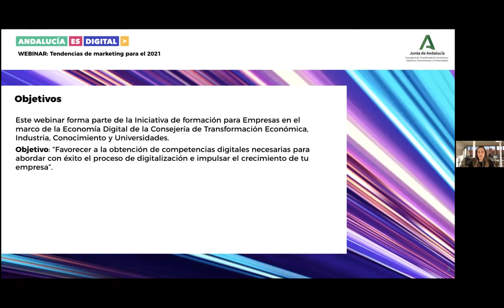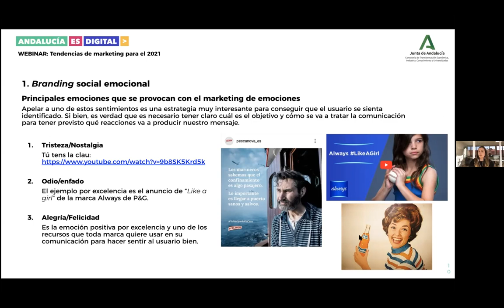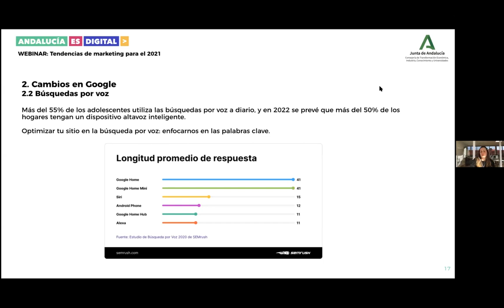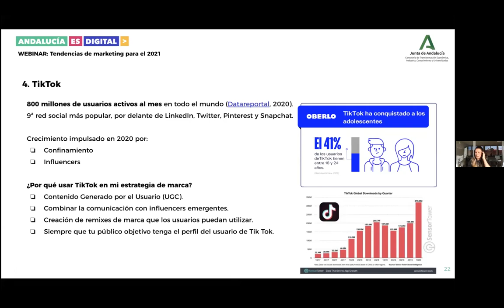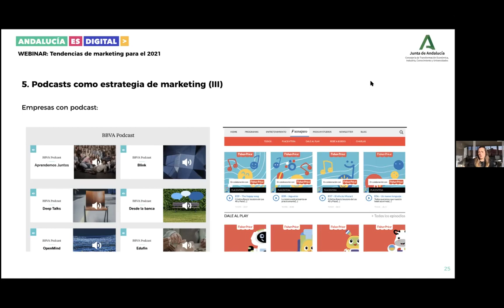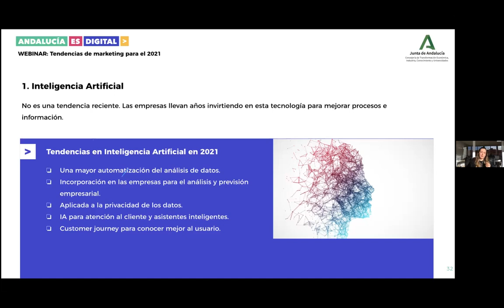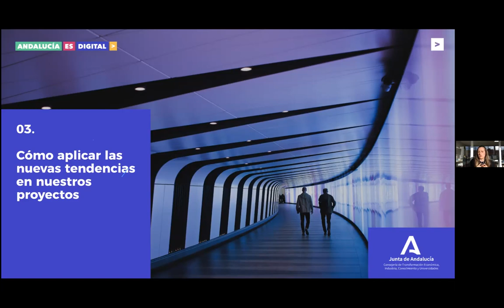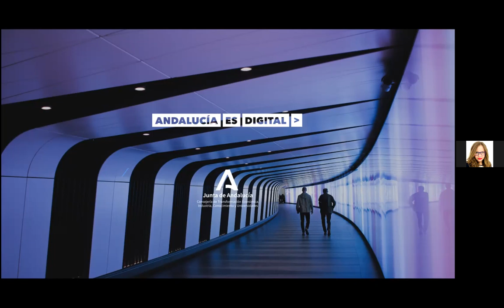Webinar. Tendencias de marketing para el 2021